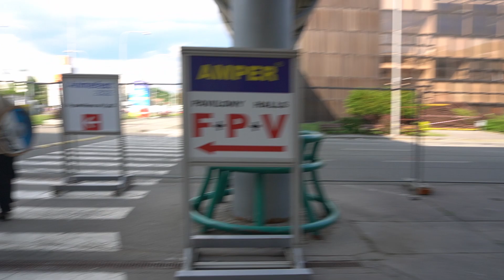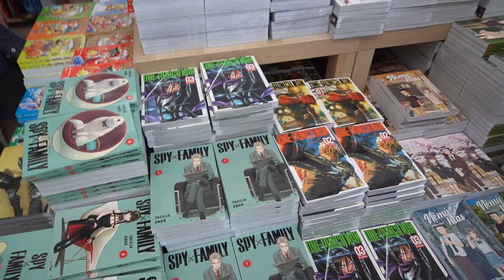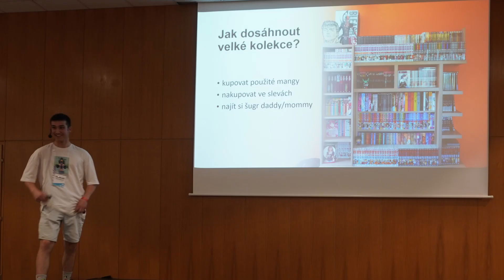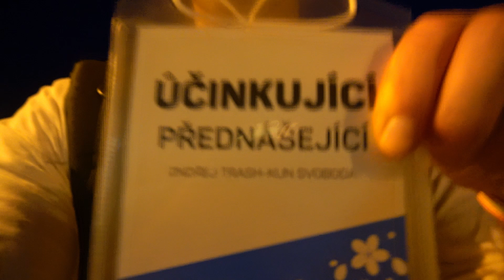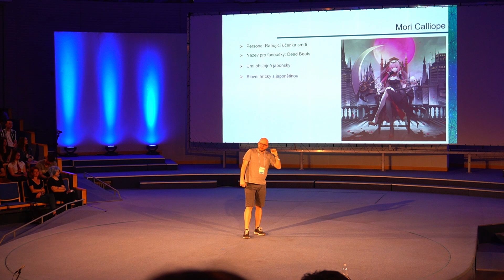ANIMEFEST 2022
Zdravím,
dnešní video není o mangách. V tomto videu si ukážeme nějaké záběry z Animefestu 2022.

Náhledovka: instagram: mangy_od_nobby